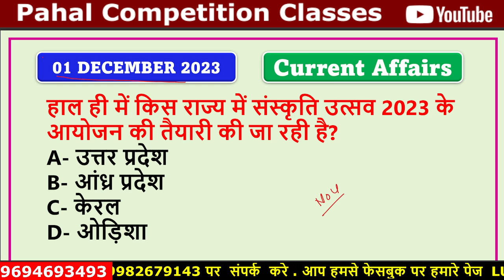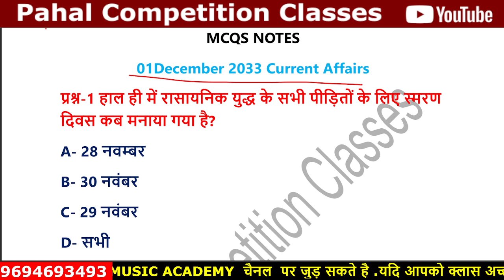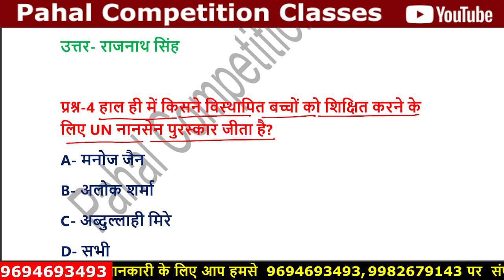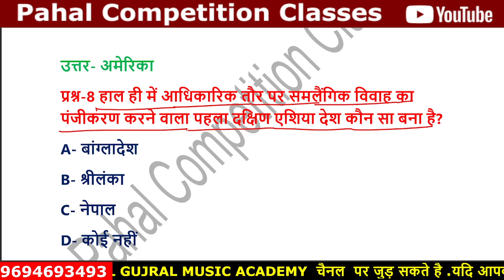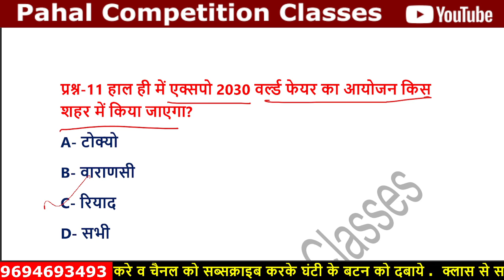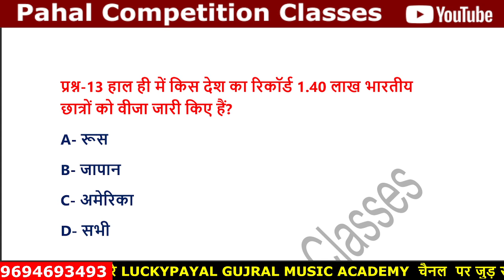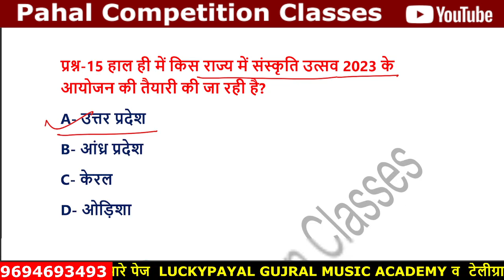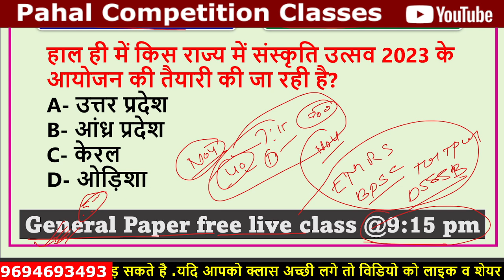1 DEC.2023 current saffairs mocktest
dsssbpaper1st || dsssbgeneralpaper1st || emrspaper1st || dsssb general english || emrs generalhindi
rpsc college lecturer || my channel all new govt. job preparation paper 1st
as a like rpsc school lecturer, rpsc college lecturer , dsssb tgt paper1st , emrstgtpaper1st, rajasthan all govt.job preparation